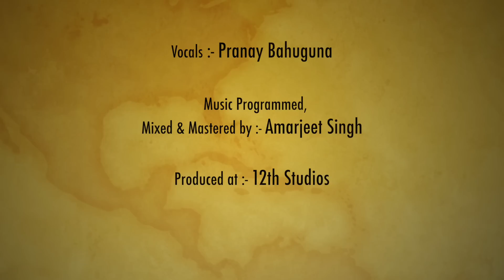Ranjish Hi Sahi | Mehdi Hassan | Cover Version | Pranay Bahuguna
Ranjish Hi Sahi is undoubtedly one of the most enchanting and timeless ghazals.
Ranjish Hi Sahi (Urdu: رنجش ہی سہی‬‎) is a popular Urdu ghazal. It was first sung by Iqbal Bano and popularized by Mehdi Hassan.[1] It is written by the Ahmed Faraz. This is a subtle effort from our side to cover this gem.
Full Credits :-

Vocals :- Pranay Bahuguna
Programmed By :- Amarjeet Singh
Mixed and Mastered by :- Amarjeet SIngh
Produced at :- 12th Studios

Aa.. phir se mujhe chodd ke jaane ke liye aa..
Dil hi dukhane ke liye aa..
Ranjish hi sahi.. (x2)

Maana ke mohabbat ka chhupana hai mohabbat
Chup ke.. se kisi ko roz jagane ke liye aa..